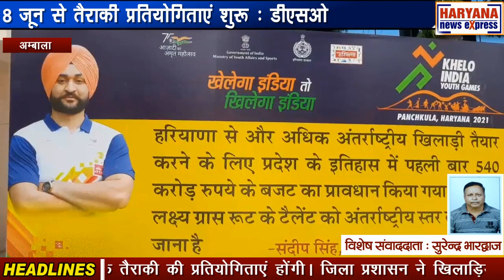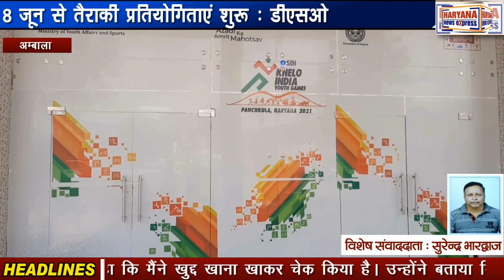अम्बाला : 8 जून से तैराकी प्रतियोगिताएं शुरू : डीएसओ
हरियाणा पहली बार खेलो इंडिया की मेजबानी कर रहा है। ये खेलो इंडिया का चौथा ऑडिशन है। खेलो इंडिया के तहत पंचकूला, अम्बाला, शाहाबाद और दिल्ली में गेम्स कराए जा रहे हैं। अम्बाला में तैराकी और जिम्नास्टिक के गेम्स हो रहे हैं। 4 से 7 जून तक जिम्नास्टिक और 8 से 11 जून तक तैराकी की प्रतियोगिताएं होंगी। जिला प्रशासन ने खिलाड़ियों के रहने खाने की अच्छी सुविधा कर रखी है जिससे खिलाड़ी संतुष्ट हैं। डीएसओ राम निवास से बात की तो उन्होंने अम्बाला की जनता का इसमें बहुमूल्य सहयोग होने की बात कही। इस मौके पर उन्होंने गृह मंत्री अनिल विज की तारीफ करते हुए कहा कि गृह मंत्री अनिल विज ने इंटरनेशनल स्विमिंग पूल बनाकर हमारा साथ दिया है। यह उत्तर भारत का सबसे सुंदर स्विमिंग पूल है। उन्होंने कहा कि बाहर से आए लोगों ने भी इसकी सराहना की है। उन्होंने बताया कि जिम्नास्टिक में लगभग 200 खिलाड़ियों ने भाग लिया है। उन्होंने कहा कि इसके लिए दो भाग बनाए गए है। एक वार हीरोज स्टेडियम और दूसरा सुभाष पार्क के पास बैडमिंटन हाल। डीएसओ ने मीडिया से बात करते हुए कहा कि 8 जून को तैराकी प्रतियोगिताएं शुरू हो रही है जिसका शुभारंभ 4 जून को हरियाणा के मुख्यमंत्री मनोहर लाल खट्टर ने किया था। इस प्रतियोगिता में लगभग 550 खिलाड़ी भाग लेंगे। वहीं उन्होंने हरियाणा सरकार की ओर से खिलाड़ियों के खाने और रहने के अच्छे प्रबंध किए जाने की तारीफ की। उन्होंने कहा कि मैंने खुद्द खाना खाकर चेक किया है। उन्होंने बताया कि इसके लिए सरकार ने दो एजेंसी को हायर किया हुआ है। मीडिया से बात करते हुए उन्होंने हरियाणा की खेल नीति को सराहा और कहा की 0 से उठाकर इंटरनेशनल लेवल तक पहुंचाना ही सरकार की नीति रही है। उन्होंने कहा की अच्छे कोच के लिए हमने सरकार से भी सिफारिश की है ताकि यहां के खिलाड़ी देश का नाम पूरे विश्व में रोशन करें।